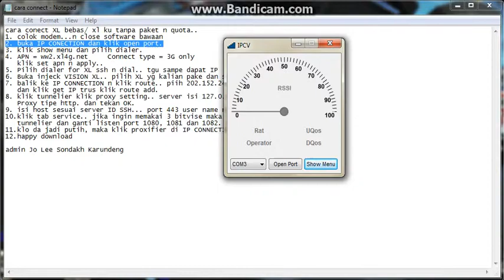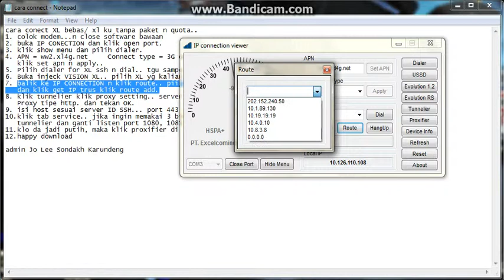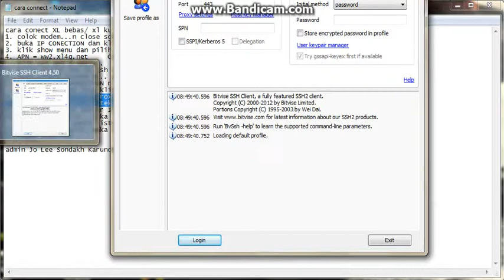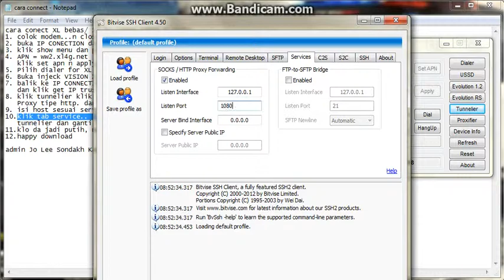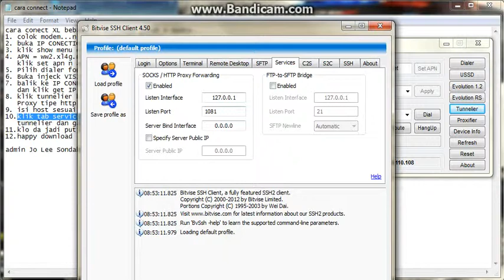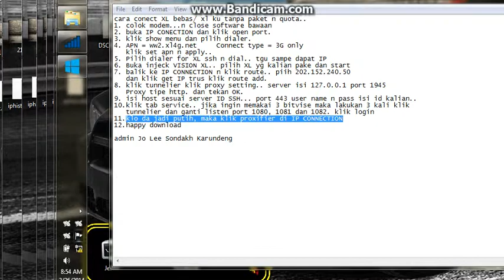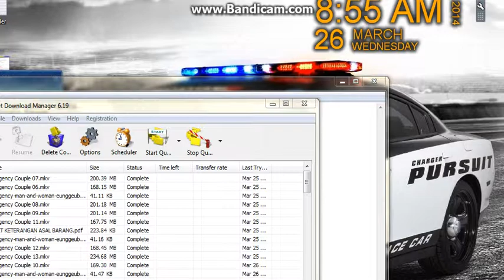Connect XL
ssh team...